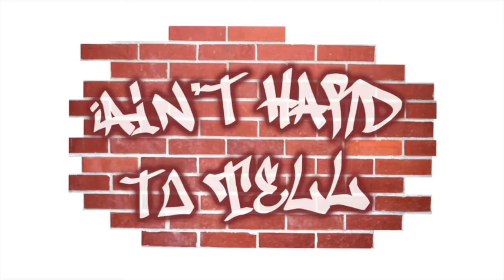Félix Verdejo went from disappointing boxer to reported murderer | Ain't Hard To Tell Podcast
Dexter Henry and I discuss who they think are the Greatest Of All-Time in various sports and if there are any unanimous GOAT choices. Plus a OT4YM that explores the downfall of Félix Verdejo and his involvement in the death of Keishla Rodríguez and how Manchester United fans breaking into Old Trafford is similar to another event. This clip is from episode 176 of the AHTT Podcast, out now!

Follow the podcast on Twitter & Instagram: @AHTTPodcast For 'Ain't Hard To Tell Podcast' listeners, Audible is offering a free audiobook download with a free 30-day trial to give you the opportunity to check out their service. To download your free audiobook today go

We would love to hear your feedback on the podcast as you help us grow. Take a short anonymous survey at the